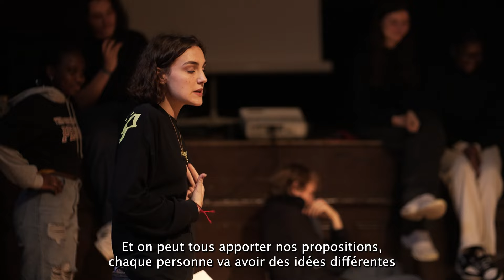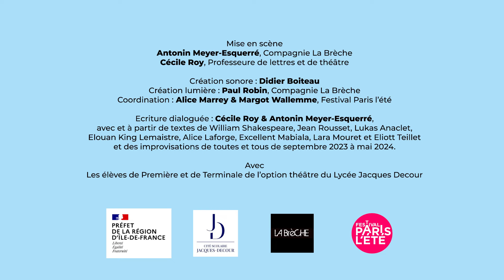Projet satellite 2023/2024 - Option théâtre du Lycée Jacques Decour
L'option théâtre du Lycée Jacques Decour est en partenariat avec le festival Paris l’été et accueille différents artistes tout au long de l'année afin de travailler sur l'écriture, le jeu, le corps et la voix.
Cette année, pour les premières et terminales, une résidence artistique est organisée en vue de trois représentations autour de la pièce emblématique « Roméo et Juliette » de William Shakespeare.

Réalisation vidéo : Andrea Fernandez et Cédric Messemanne, GESTUELLE